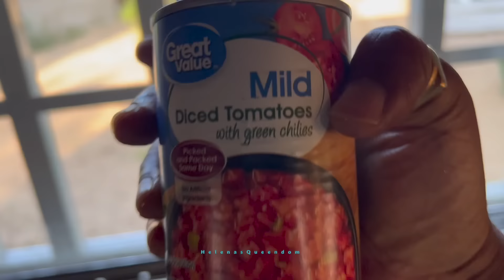QUEENDOM COOKS: FISH STEW WITH RICE | HAPPY INDEPENDENCE MAMA LIBERIA | HelenasQueendom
BACK IN THE KITCHEN!!…. ENJOY❤️🇱🇷🙏🏾

__________Please Support the Channel________THANK YOU❤️

MOBILE MONEY/SENDWAVE:  HELENA GIKO 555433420

ALL CONTRACTORS AND PEOPLE I DO BUSINESS WITH AND COMFORTABLE RECOMMENDING ARE LISTED BELOW……

VIDEOGRAPHER/EDITOR:
THE QUEEN

CONTRACTORS/BUSINESS:-

GO SOLAR LIBERIA.   DANIEL (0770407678)

RICHARD 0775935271 (ROOF, CEILING, FURNITURES, PAINTS)

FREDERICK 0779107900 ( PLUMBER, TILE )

EXODUS BEST PRICES FOR WHOLESALE AND RETAIL DRINKS ( 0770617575)

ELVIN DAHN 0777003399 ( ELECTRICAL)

MORRIS 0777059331 ( METAL DOORS, GATES )

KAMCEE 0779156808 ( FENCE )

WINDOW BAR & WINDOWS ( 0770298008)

MARON 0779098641 (PRE MADE BLOCKS, SAND, CRUSHED ROCKS, RED DIRT)

BLESS 1 CONTACT (CALL THE MANAGER ELLEN DAVIES AT 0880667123 AND TELL HER HELENA SENT YOU)

SOMA (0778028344) HAND PUMP REPAIR

MOHAMMAD (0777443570) METAL POLES FOR CLOTHES LINE AND OUTDOOR KITCHEN & OUTSIDE SOLAR LIGHT POLES.

SIS. DEKONTEE ( 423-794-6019) COOKS LIBERIAN FOOD IN CHARLOTTE, NC AND SHIPS.

CHADEL MA: CATHERING AND CAKES (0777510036)

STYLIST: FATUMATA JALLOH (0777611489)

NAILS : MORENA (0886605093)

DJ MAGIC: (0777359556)